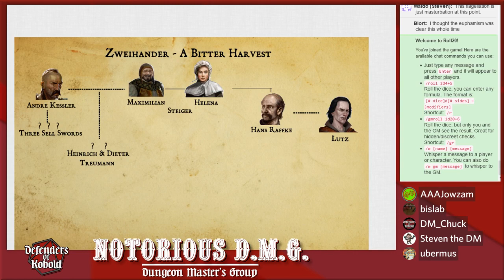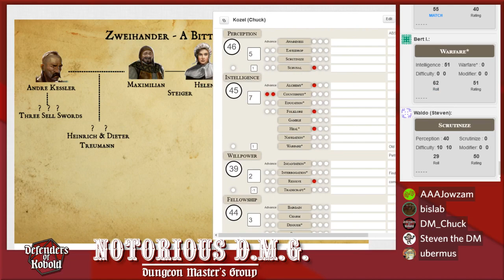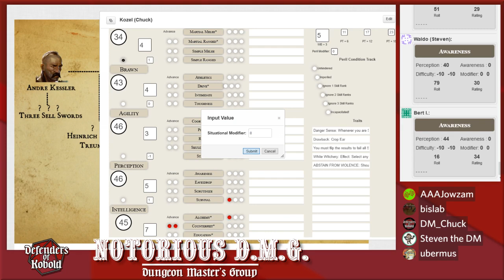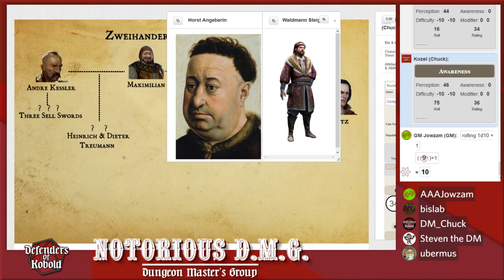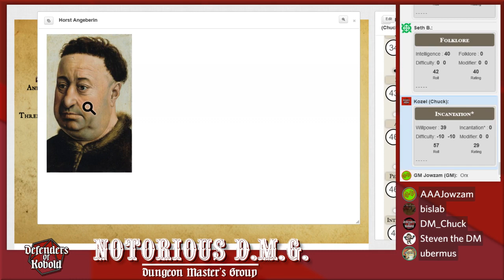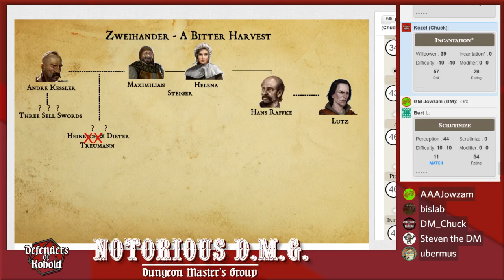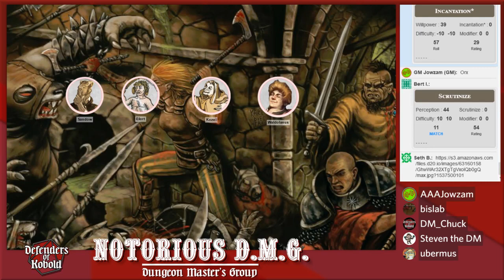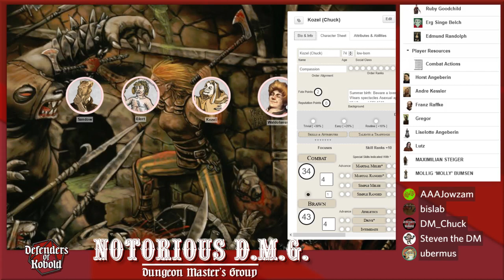Notorious DMG: Zweihander Grim and Perilous: ep 2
Matt of Grim and Perilous Studios runs the Notorious DMG crew through the TTRPG Zweihander. We're playing the starter adventure included in the core rule book, A Bitter Harvest.